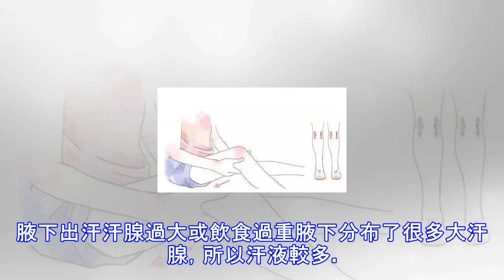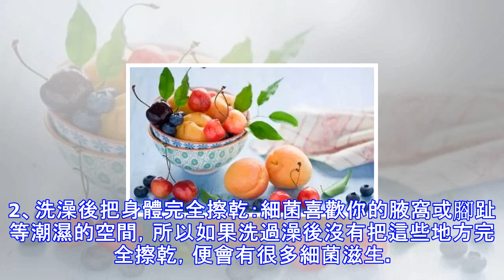汗從哪裡出，病從哪裡來，三個部位出汗最危險！趕緊對照看！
汗從哪裡出，病從哪裡來，三個部位出汗最危險！趕緊對照看！出汗是人體排泄和維持體溫恆定的一種正常生理功能，外界溫度、精神緊張、情緒激動、進食辛辣、熱燙食物都可以導致人體出汗。按中醫的說法，出汗是一種排毒，人體該出汗時就得出，但如果出汗量、汗水顏色、出汗部位異常，或者出汗時伴隨不適癥狀，意味著你的健康很可能出現了問題，身體發生這些警報信號不可忽視。中醫常常根據病人出汗的時間、部位、多少和特點來判斷身體的狀況。按出汗時間分白天出汗氣虛無論冬夏，在白天不活動或輕微活動的情況下，常汗出不止，這些人常有身體虛弱、說話語聲較低、食慾差、易感冒等特點，中醫認為這是氣虛表現。醫師建議：這類人飲食上可選擇山藥、豆...